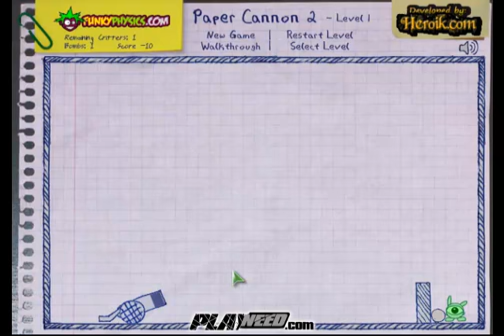PAPER CANNON 2